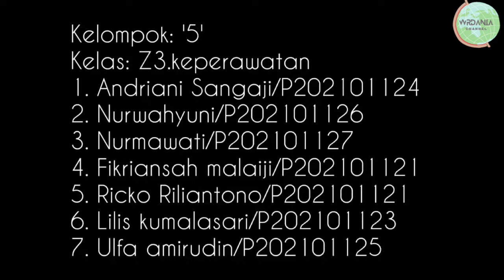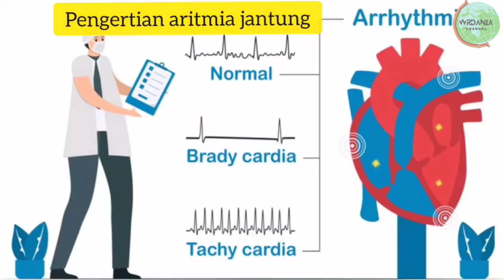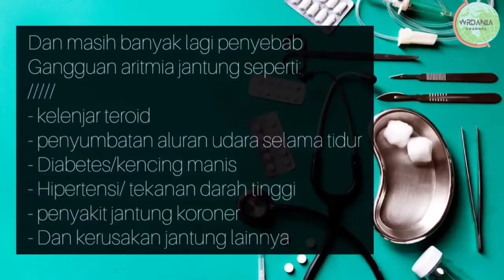Apa itu Aritmia?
Aritmia